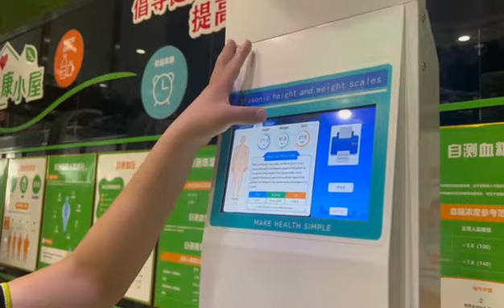SH 800A digital electronic height and weight blood pressure scale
Coral.wu
Zhengzhou Shanghe Electronic Technology Co., LTD.,